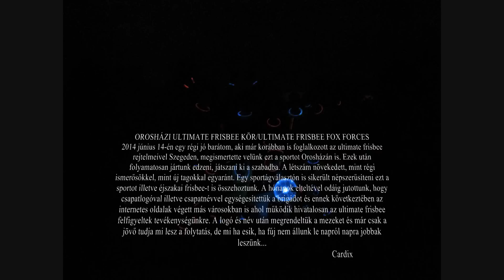Fox Forces Happy New Year 2015